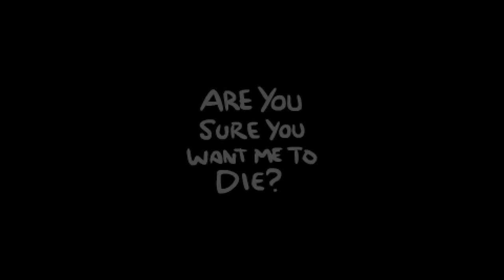Afterbirth Dailies - 2016-04-05 - Eden vs. Isaac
Look just don't take My Reflection on a daily.